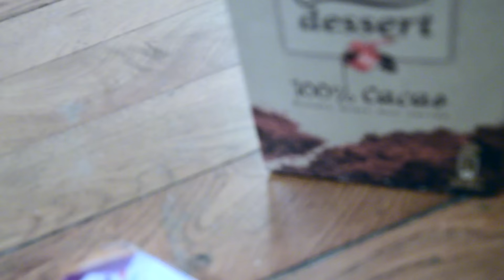🙈DIY MAQUILLAGE 1🙈COMMENT SE MAQUILLER AVEC DE LA NOURRITURE | Nutella, Farine... | Challenge N°1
SI TU LIS ÇA, C'EST QUE TU AS CLIQUÉ SUR MA VIDÉO 💃🏻 YOUPIIIIII DANSE DE LA JOIE 💃🏻 SI EN PLUS TU T'ABONNES, JE FAIS UNE DOUBLE DANSE DE LA JOIE (GENRE UNE MACARENA !) 💃🏻🙈 ET SI EN PLUS TU METS UN POUCE BLEU, JE CROIS QUE TU ES PARFAIT(E)!!

 ● FRANÇAIS (English is below) :

Aujourd'hui... Vidéo bizarre ! DIY MAQUILLAGE : Je me maquille avec de la nourriture.
Nouvelle tendance en ce moment (Bizarre me direz-vous! Haha), donc je me prête au jeu... Vous en pensez quoi ? Sympa pour tous les jours, non ? ;)

Regardez la vidéo en HD : 1080

✏️ N'hésitez pas à me laisser vos commentaires : idées pour des prochaines vidéos, questions...

* MUSIQUE *

Le bisou

Merci à Dimitri et "make up maven" pour l'idée ;)

 ● ENGLISH :

Today ... Bizarre video : DIY MAKEUP. I makeup with food.
New trend at the moment (Strange, I know! lol).
 What do you think ? Nice for every day, right ?

Watch the video in HD (1080)
Turn on english subtitles (click on the "settings" icon)

✏️ Do not hesitate to write comments (ideas for future videos, questions ...)

* MUSIC *

Xoxo